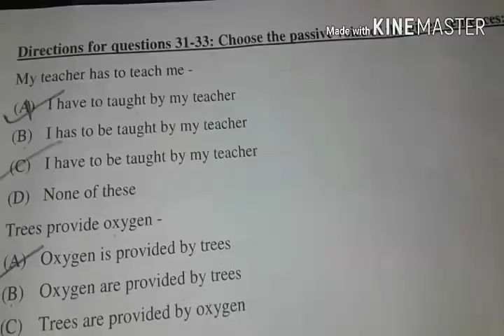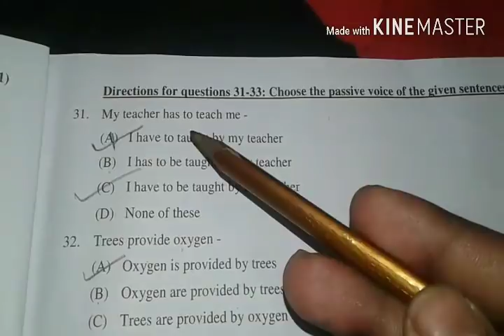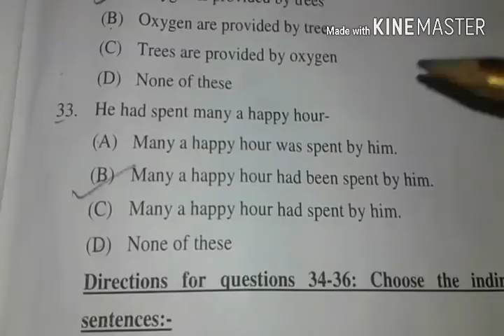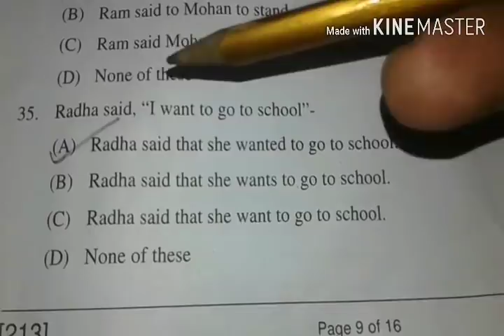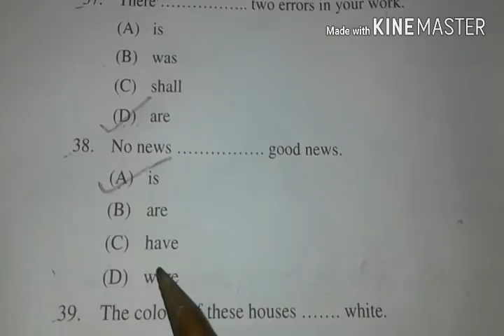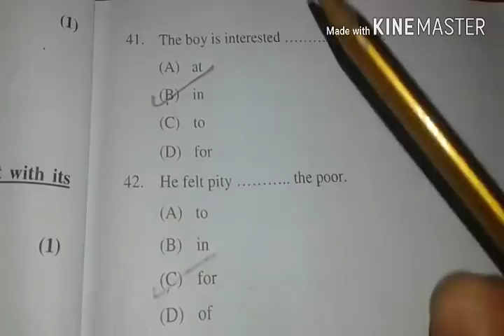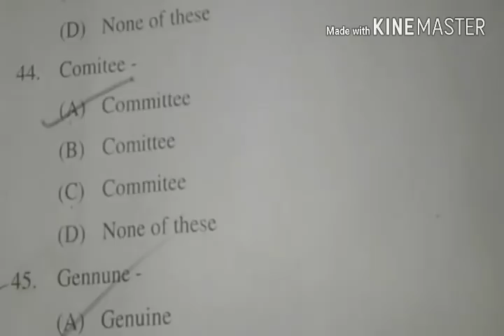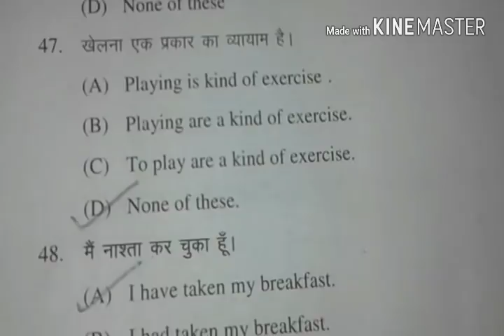BSEB 10th second sitting english objective solution 2018 || बिहार बोर्ड || by Rahul sir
1. 10th class second sitting english solutiion grammar portion.
youtube page name- cweh online support by Rahul sir